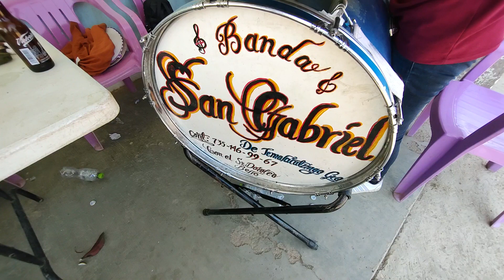💥banda san Gabriel 💥de temalacatzingo 🔥Gro Tlalapa Guerrero 💫